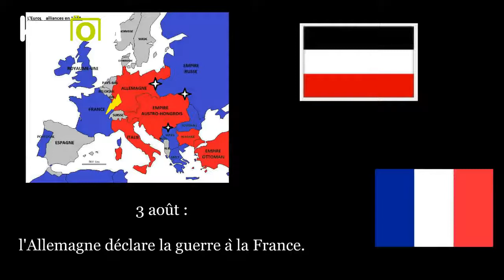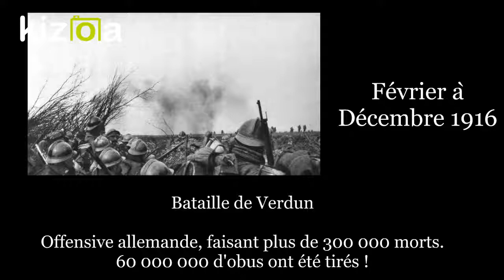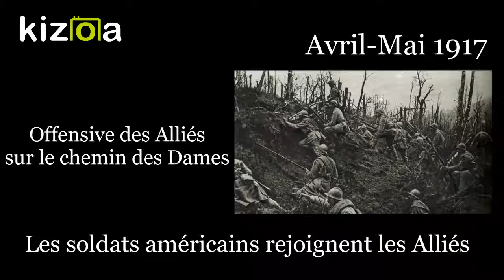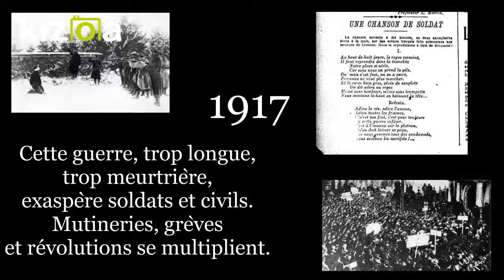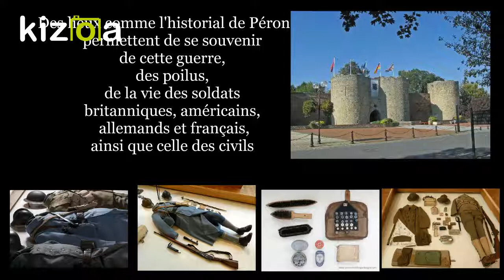La guerre 14-18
Chronologie de la guerre 14-18, avec les lieux visités lors de la sortie de Novembre